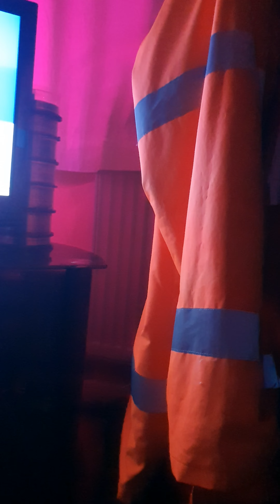22 March 2022